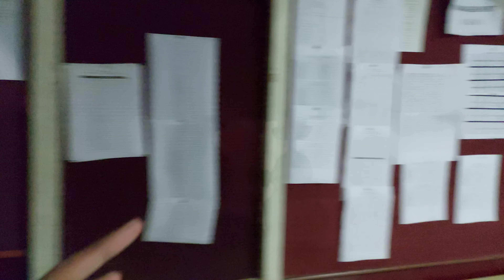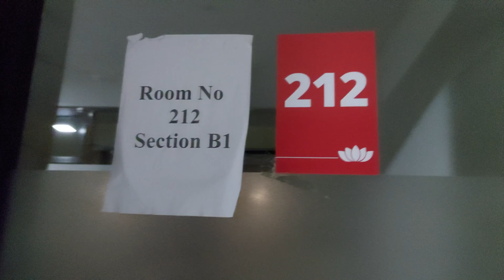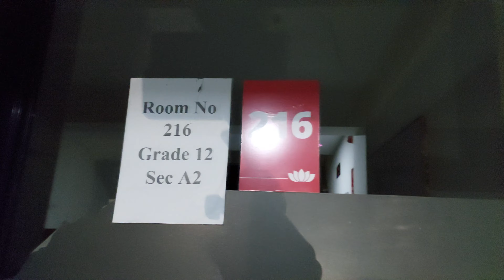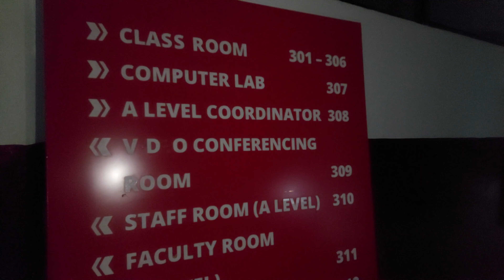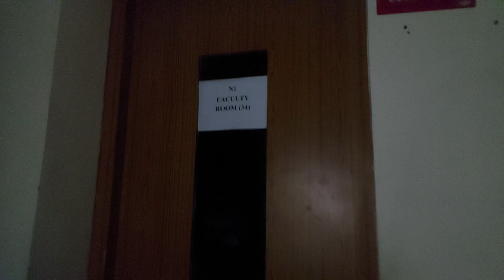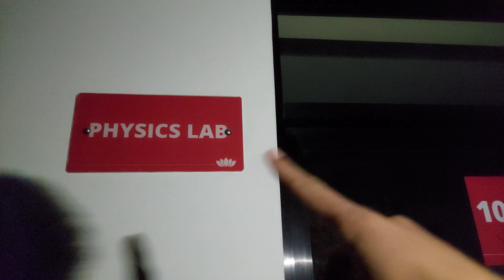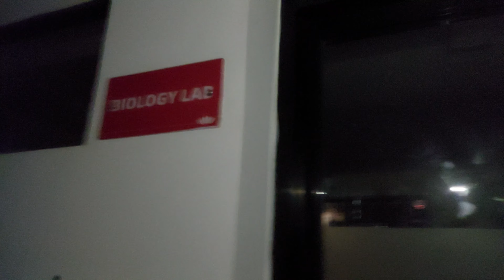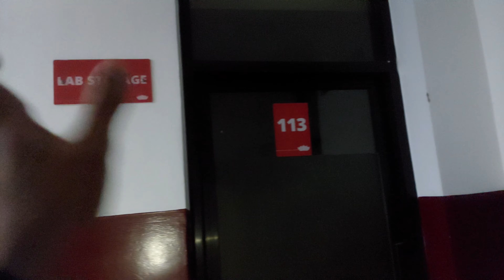राती कलेज घुम न जाडै | NIGHT TOUR IN COLLEGE | ARYAN GURUNG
Hello guys, my name is Aryan Gurung .I make vlog and hope you like it.
if you like my video please support me.
Thankyou.